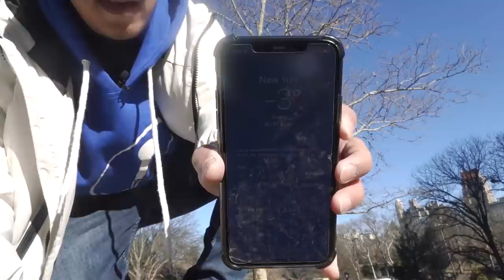Mimpi Pandji di New York - 00:44 Weekly Vlog Eps.42